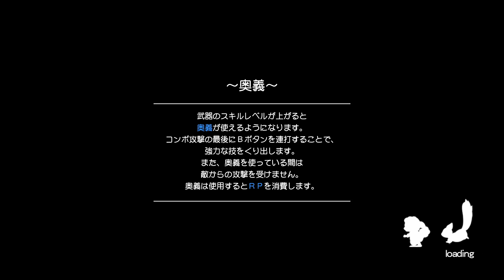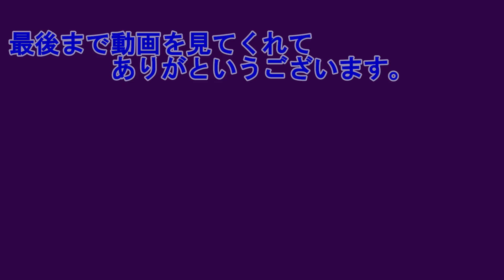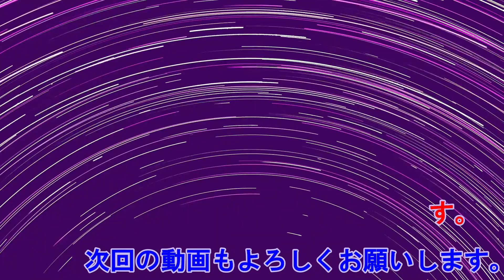署長 実は、、、 RF5 #70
予期せぬネタバレを含むかもしれません。
Ⓒ2021 Marvelous Inc.